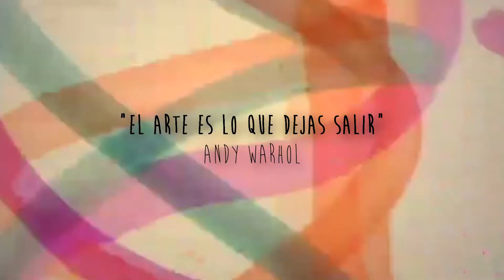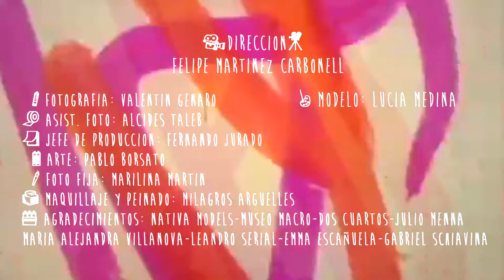TICKET Fall/Winter Campaign 2013 | Official Campaign HD | HEMISFERIO FILMS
Go "Behind the Scenes" and see award-winning film director Felipe Martinez Carbonell's vision for TICKET SPRING/SUMMER CAMPAIGN 2013. --

ABOUT HEMISFERIO FILMS:
Official channel for Hemisferio Films, Imaginary Portrait, Moment & more